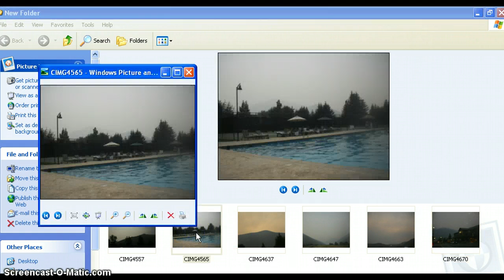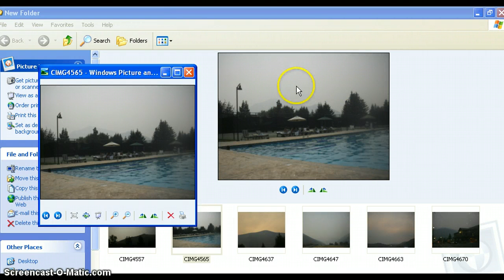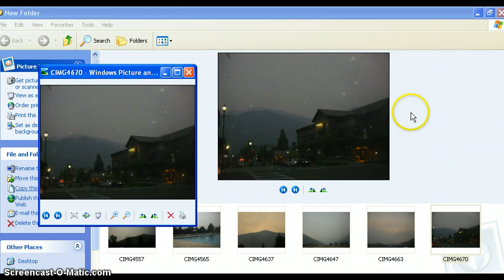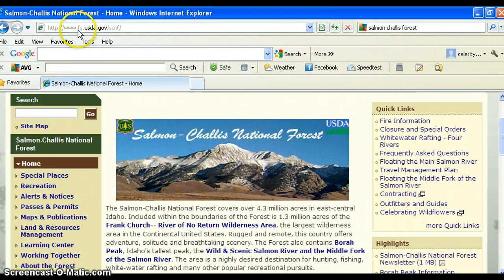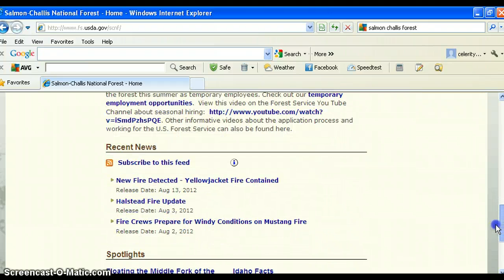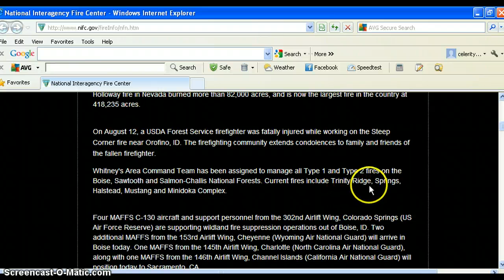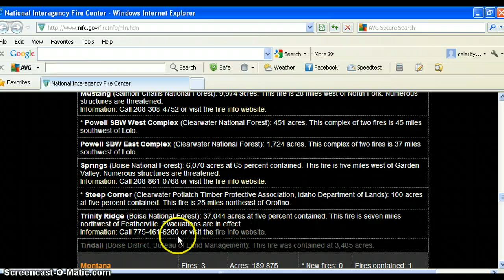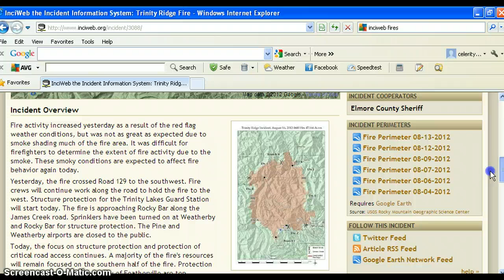Surrounded by Fires,Wood River Valley NOT breathing easy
Two Wolves is still afloat, but not breathing well! The situation with fires in Idaho , as elsewhere, continues to escalate. NOTE: I should have highlighted the Springs Fire which is only five miles from a community, and structures are threatened.Tonight's weather here:many types of smoke,record daytime temps and scorching southerly breezes,  , and  ashfall!Much love and SUCH grateful hugs to all of you. We will NOT surrender. HOKA HEY!* and yes, a backup channel is underway for Two Wolves.
ATTRIBUTION: Salmon Challis National Forest/ Video not for profit. I am making such material available in a effort to advance the understanding of Political, Environmental, Emergency preparedness and Health issues, etc. I believe this constitutes a 'fair use' of any such copyrighted material as provided for in section 107 of the US Copyright Law. In accordance with Title 17 U.S.C. Section 107, the material on this site is distributed without profit to those who have expressed a prior interest in receiving the included information for Political, Research and educational purposes.